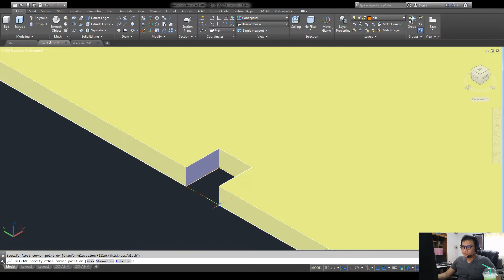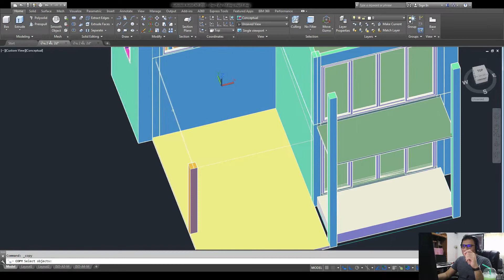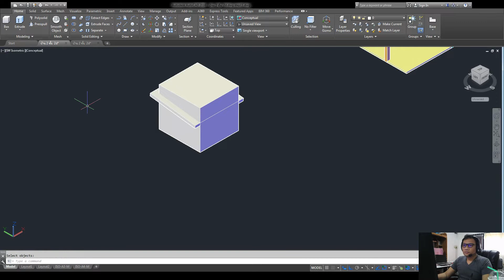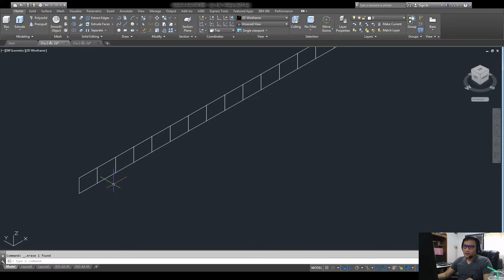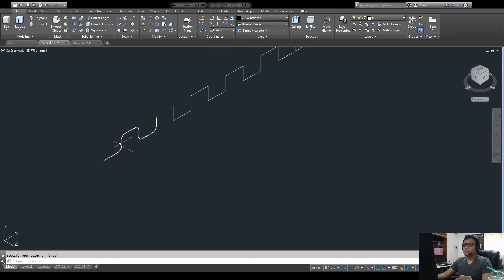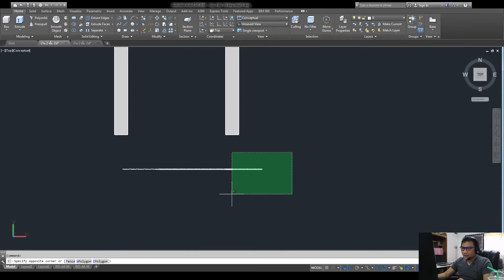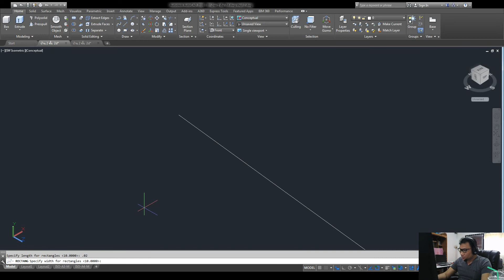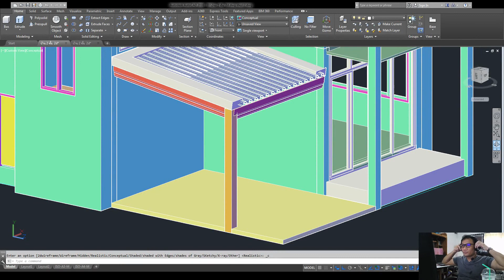AutoCAD 2016 การสร้างบ้าน 2 ชั้น 3D - ตอน ที่ 12 (รับสอนเขียนแบบ)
รับสอนเขียนแบบ AutoCAD ตั้งแต่พื้นฐาน และ สามารถนำไปใช้งานได้ ทั้งงานด้านสถาปัตย์ แบบแปลน 2 D และ 3 D สาขาเครื่องกล การออกแบบ 2 D และ 3 D
1 คอร์ส PRIVATE 2D เรียน 6 วัน วันละ 4-5 ชั่วโมง 12000 บาท -มีกาแฟสด เช้าบ่าย และ อาหารเที่ยง
2 คอร์ส PRIVATE 3D เรียน 4 วัน วันละ 4-5 ชั่วโมง 12000 บาท -มีกาแฟสด เช้าบ่าย และ อาหารเที่ยง

รหัส RC 8772